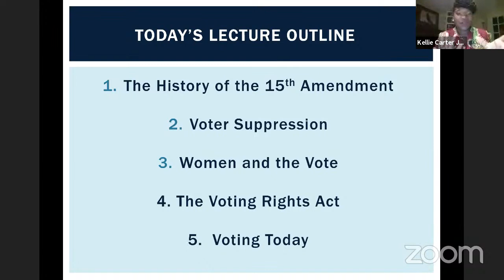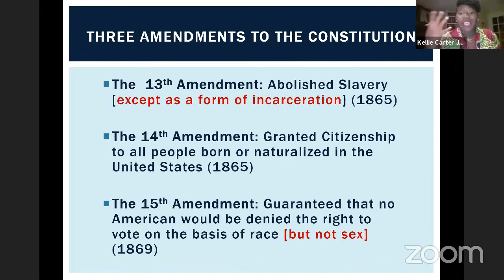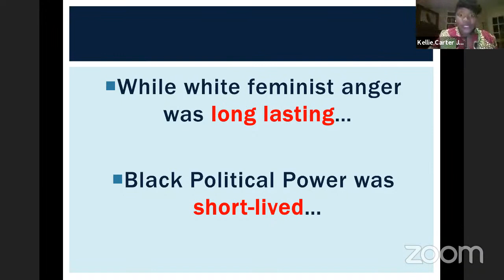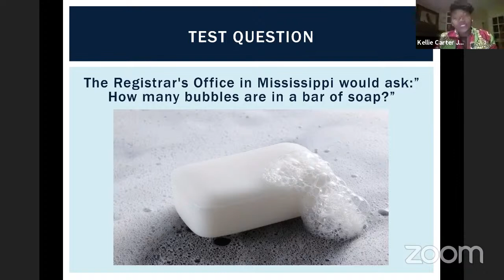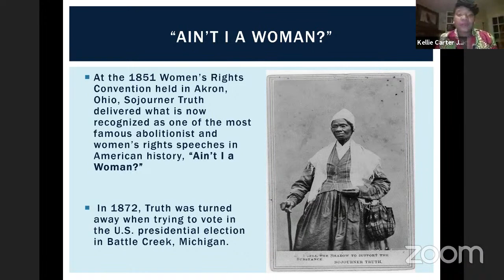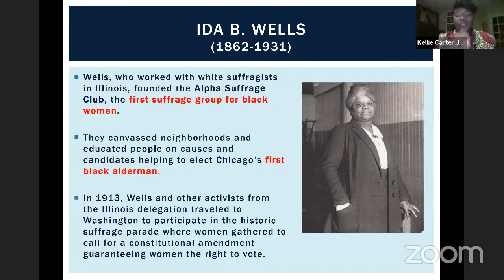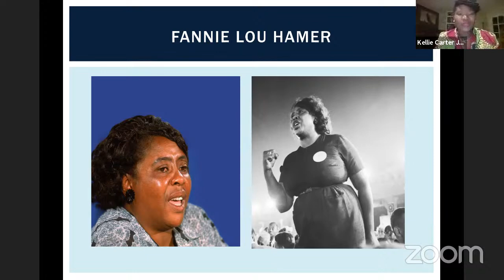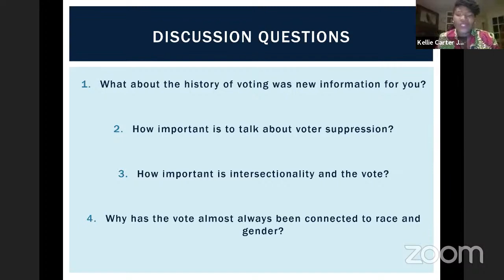Rights & Wrongs: Black Women & The History of Voting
August 18, 2020 marks the 100th anniversary of the 19th amendment, granting women the right to vote. Join us for the history of Black women and their pivotal roles in the women's suffrage movement and the Voting Rights Act. You'll learn about the history of the vote in the African American community, including rampant voter suppression, and explore the ways Black women have advocated for political change with their voices and eventually their votes. Our presenter is Dr. Kellie Carter Jackson, Knafel Assistant Professor of the Humanities in the Department of Africana Studies at Wellesley College.